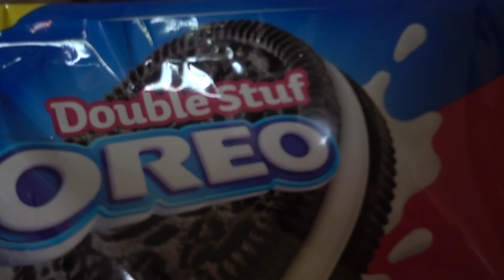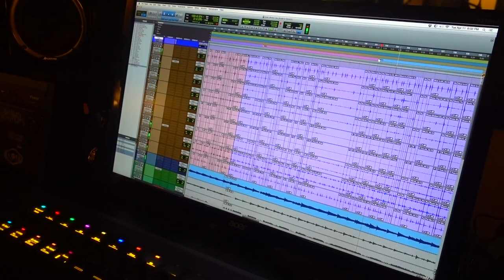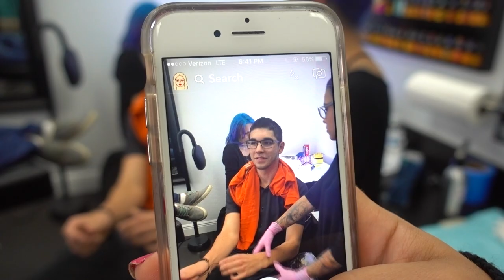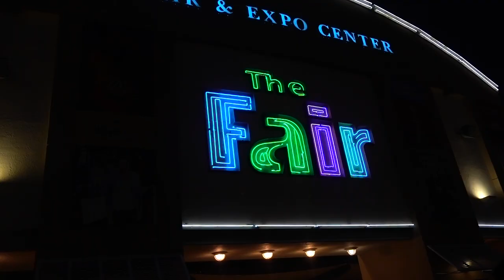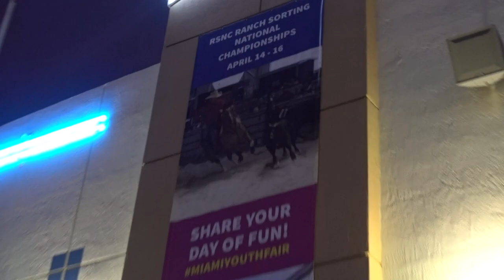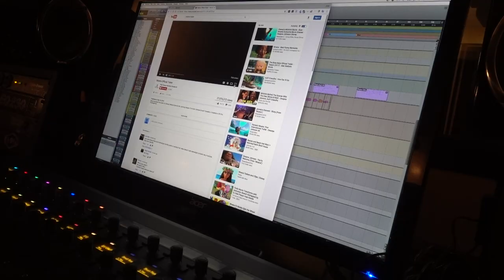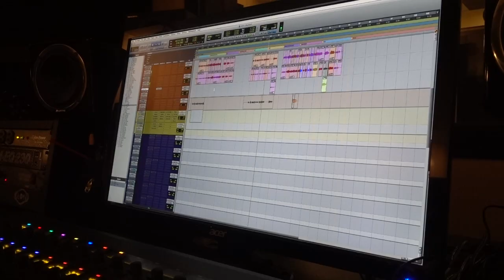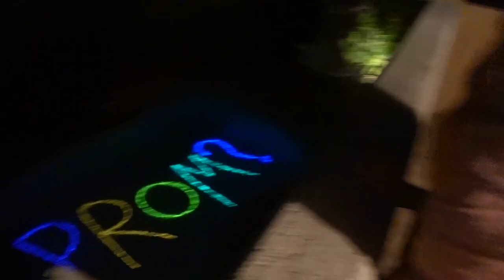DOOF DAYS! #267 "How I asked Sally to Prom"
DOOF DAYS! #267 Today, was SPRING BREAK 2017 and I spent it asking Sally to Prom. Enjoy

Music By: Future James, Banana Chant, Dj Quads, Chance The Rapper